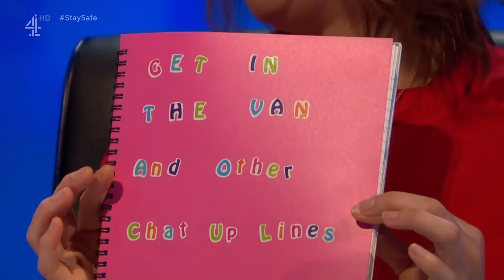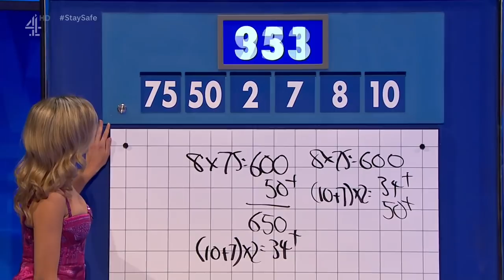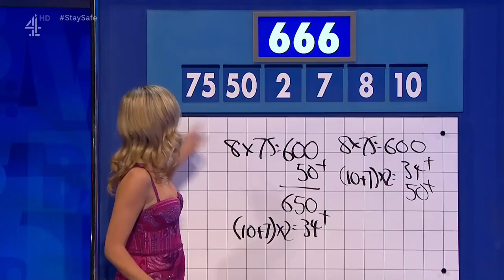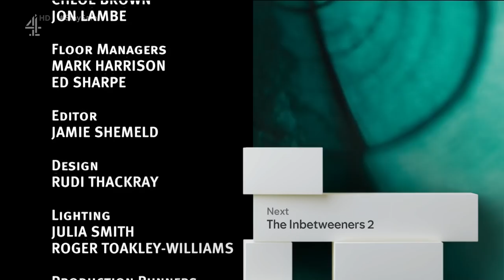8 Out of 10 Cats Does Countdown - Best Bits 1 (S20E04) - 21 August 2020